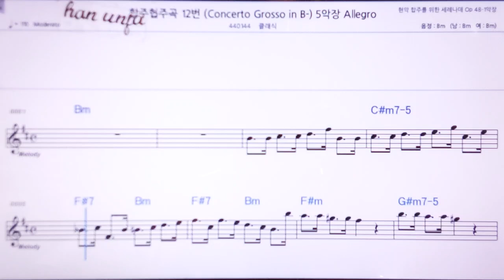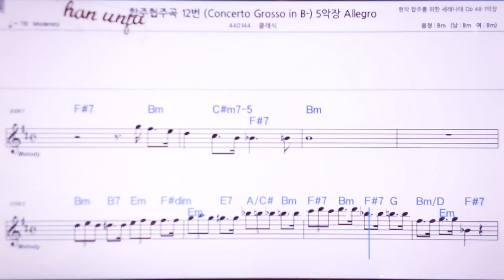💖핸델 합주곡 2-5 /클래식 👍MR,노래방, 악보, 코드,Karaoke With Sheet Music